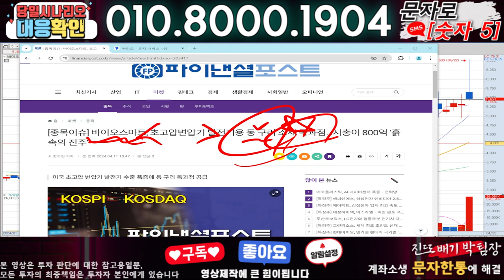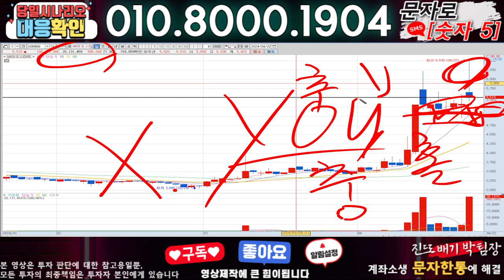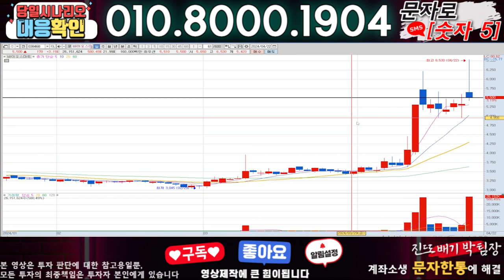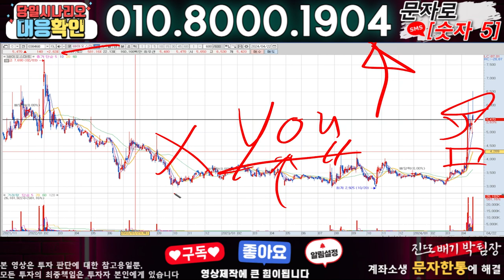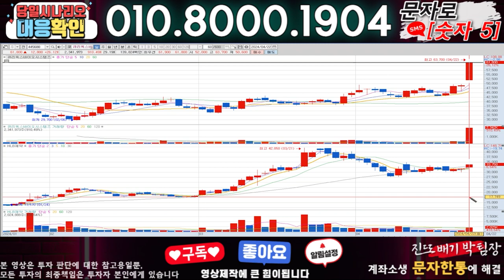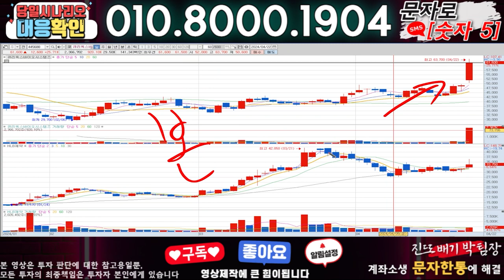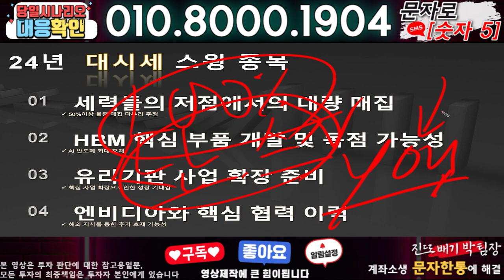바이오스마트 ) 3분전 기습속보-공식입장발표!! 무슨일인가?